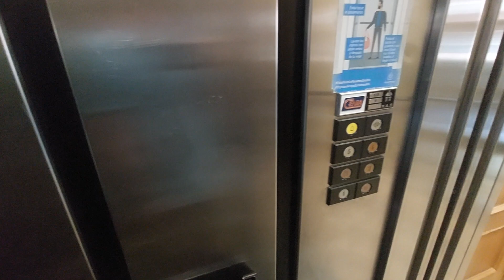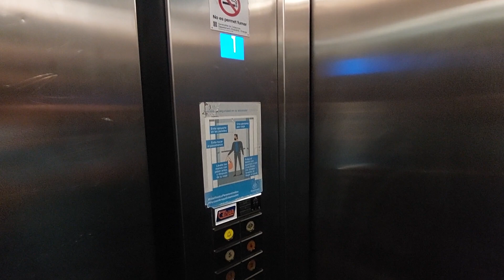Old 1992 Cenia lift in a 5 story in Reus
Location: Avda. dels Països Catalans, 112, 43205 Reus, Tarragona
Capacity: 375 kg 5 pers
Number: 19607
Serial num: RAE 6931
Cabin lift: Steel
Floors: 0, 1, 2, 3, 4, 5
Doors: 1, 2
Name's building: